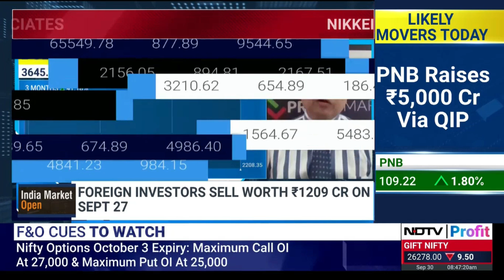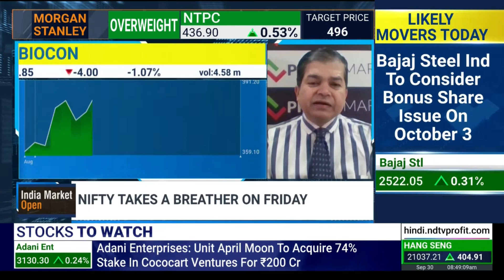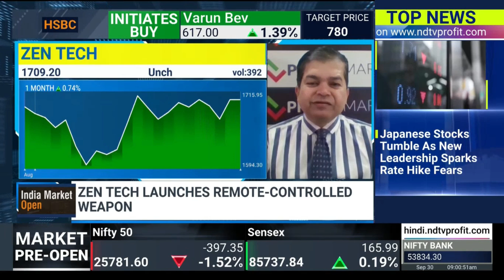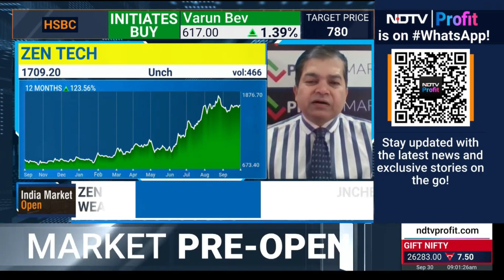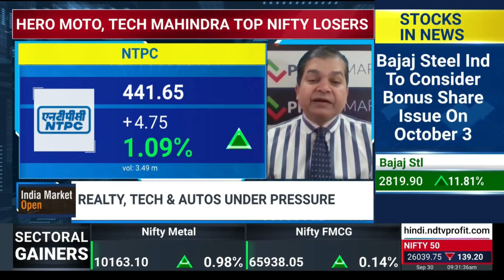Mr. Avinash Gorakshakar, Head Research, Profitmart | NDTV Profit | Stock Analysis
Expert Insights: Mr. Avinash Gorakshakar, Head Research at Profitmart, on NDTV Profit | Today's Stock Analysis | BSE | ZEN Tech | M&M | Maruti Suzuki | NTPC Share